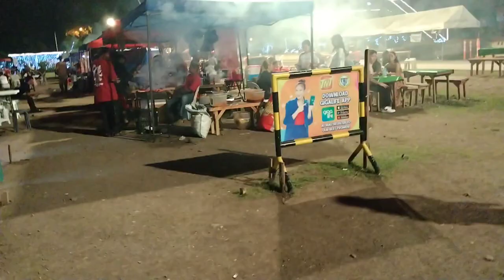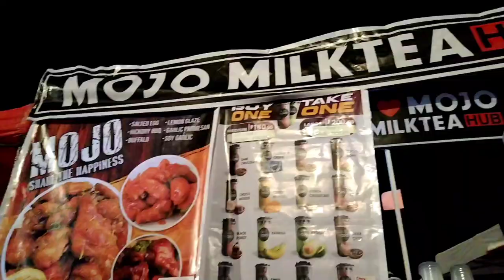IBT ZAMBOANGA CITY